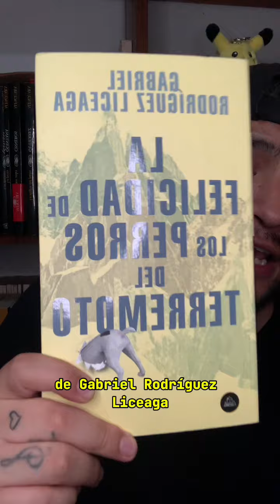Libro 66 | La felicidad de los perros del terremoto de Gabriel Rodríguez Liceaga